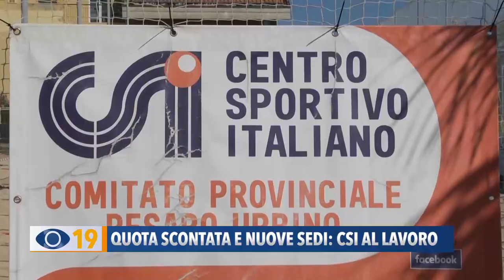Quota scontata e nuove sedi: il CSI Fano al lavoro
Quota scontata e nuove sedi: in casa CSI si pensa già ai centri estivi. Offerte due settimane a chi si iscrive entro il mese di aprile.